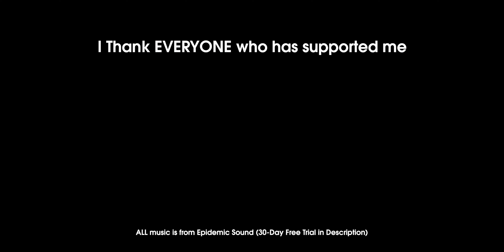COMPARED Samsung Galaxy Watch 5 Pro vs Watch 4 Classic vs Galaxy Watch 3 vs S3 Frontier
WHICH ONE!? This is literally the EVERY Galaxy Watch: Galaxy Watch 5 pro vs Galaxy Watch 5 vs Galaxy Watch 4 Classic vs Galaxy Watch 3 vs Galaxy Watch vs Galaxy S3 Frontier. Years and Years of Galaxy Watches ALL in ONE Video!!! Smash the LIKE button for this one!
Galaxy Watch 5
Galaxy Watch 5 Pro
Favorite watchband(all colors)
2nd milanese band(all colors)
Black stainless steel band
Watchband in this video
Galaxy Z Fold 4
Galaxy Z Flip 4
Galaxy Buds Pro 2
🎞 How I grow my Channel
🎥 Where I get my Video Animations
👓 My Eyeglasses
👓 My Eyeglasses(blk)
👕 The Hoodies I wear
My Vlog Camera
Main Camera Used
Main Lens
Main Mic Used
2nd Camera Used
2nd Lens Used
Lav MIC Used
Starter CAMERA Kit
PRO CAMERA Kit
RECOMMENDED TECH!